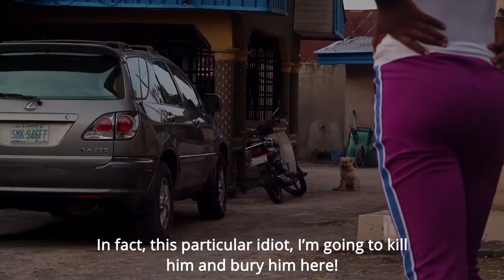MISSION IMPOSSIBLE. Goswave Comedy. Super Comedy Video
Latest Goswave Comedy short movies.
Goswave comedy is a funny youtube channel for all ages peoples.
This very funny video is hilarious. As our culture has been, every 6 episodes, we bring a COUNTDOWN of your favorite videos. Enjoy this one.

Trending Nigerian Short Comedy | Job Opportunity (Goswave Comedy)